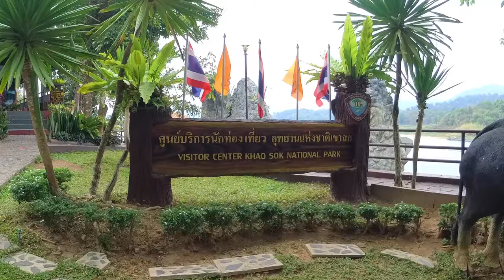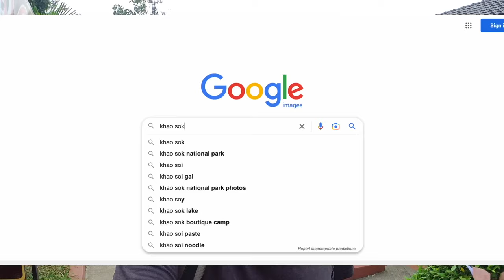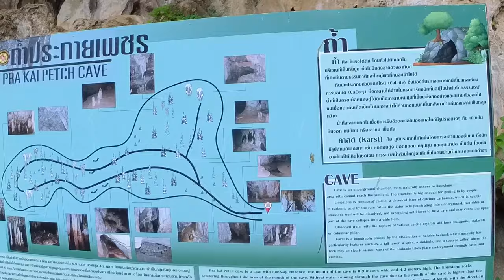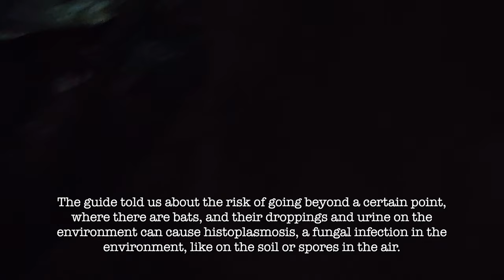Khao Sok Lake Boat Tour - Full experience + Honest Review - Thailand Trip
Khao Sok National Park is one of the best places to visit in Thailand. It is covered by the oldest evergreen rainforest in the world, huge limestone mountains, beautiful lakes, exciting caves, and a lot of wildlife.
The best way to explore the Khao Son National Park is on a boat tour. We took a one day boat tour around the Cheow Lan Lake but things didn't go as good as expected...

00:00 Intro
00:30 Lifetime Travelmates in Thailand
02:19 Resort in Khao Sok National Park
03:36 Minivan to Khao Sok National Park
4:07 CheoLan Pier
4:19 Things start getting weird
5:34 Khao Sok National Park entrance fee
8:15 Khao Sok National Park Expectations
9:00 Khao Sok Lake Boat Tour (Cheow Lan Lake)
10:44 Stranded Boat in Khao Sok Lake
13:56 Ratchaprapha Marina in Cheow Lan Lake
15:57 Lunch in Khao Sok National Park Cheow Lan Lake
16:20 Khao Sok National Park Cheow Lan Lake Kayak
17:48 Khao Sok Lake Boat Tour review
20:35 Khao Sok Pra Kai Petch Cave tour
24:40 Khao Sam Kloe Three Rocks
25:22 Khao Sok National Park - Is it worth? Honest Review of Cheow Lan Lake Boat Tour

🎶 Get 60 days of free copyright music with no obligation to continue. This is where get all the amazing music and sound effects for our videos.

Shot amazing footage in 360 with Insta360 ONE R. Get yours with discount here!

💸 Send us a TIP! - You like what we do? You can PayPal us a tip to help fund and produce more episodes!

🐾 We are TrustedHousesitters: Become a housesitter and travel the world for free!